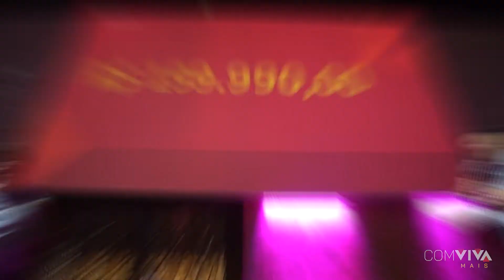Meeting Comviva Piracicaba | Pacaembu Construtora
LANÇAMENTO EM PIRACICABA? TEMOS!

Confira um pouco do meeting do nosso novo lançamento: o Comviva Mais na região do Santa Terezinha em Piracicaba.

Contamos com a presença da nossa diretoria, colaboradores, imobiliárias parceiras e do Pereira Amorim, para a apresentação deste novo projeto.

O Comviva Mais está chegando com tudo em Piracicaba. Mais um projeto com o melhor da Pacaembu pra você dar adeus ao aluguel.
São casas individuais de 2 dorms com possibilidade de ampliação em um bairro planejado que conta com lazer para toda a família.
Comviva Mais. Mais possibilidades para você ser mais feliz.